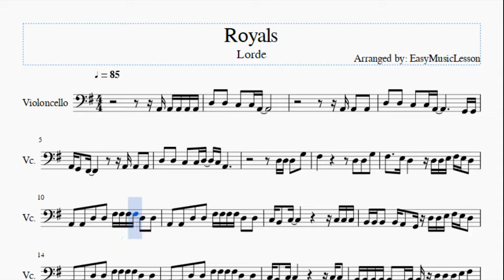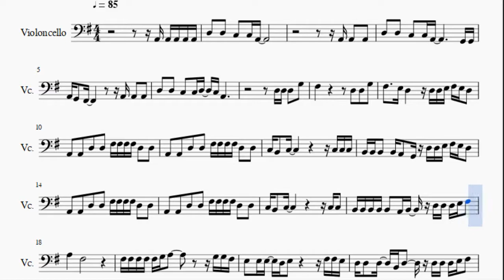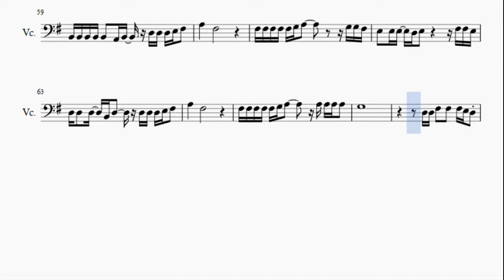Cello Sheet Music: How to play Royals by Lorde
Here is a sheet music/tab video on the song Royals by Lorde on the cello. A cello sheet music arrangement which is transposed to notes that are easily played by cello, for the song Royals by Lorde.

EasyCelloLesson teaches you to play the your favorite instrument, through well-arranged sheet music so that you too can learn how to play Royals by Lorde on the cello as fast as you can. A cello sheet music with backing tracks to help your play the song better.